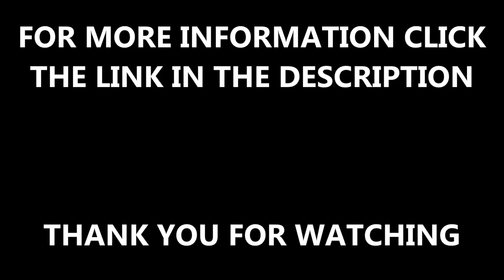Polyurethane Paint Recolouring Asphalt Tennis Court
Polyurethane Paint Recolouring Asphalt Tennis Court This video helps to show the process of taking an asphalt tennis court and repainting it with a special acrylic paint to make it as good as new. The acrylic paint that we use is fitted with an anti slip aggregate that allows for the players using the facility to have much better grip on the surface improving both the performance and safety characteristics of the facility. Check out the link above to learn more about the acrylic paint we have on offer

We aim to allow our customers to have as much freedom as possible over the design of their sports facility to ensure that they get the perfect sports pitch for them. We offer a huge range of colours to ensure that our clients get a facility that matches their colour scheme. We recommend that you have a maintenance scheme set in place to ensure that the quality of the sports facility doesn't become jeopardized. A thorough maintenance scheme can also ensure that the product life of the facility lasts much longer than one that isn't maintained.

If you wish to see some more jobs that we have carried out showing the process of having an artificial sports facility repainted with our special acrylic paint, please check out this playlist it will show tennis courts having anti sip paint installed and there surfaces being repainted and recoloured to give them a renovation.

Polyurethane Paint Recolouring Asphalt Tennis Court - Thank you very much for watching the video, if you have any questions that you want answering, please feel free to use the comment section below and we will get back to you as soon as possible. If you enjoyed the video, it would be greatly appreciated if you could like and share the video around and of course to see more videos like this one, please subscribe!